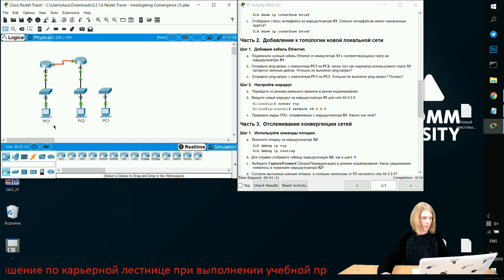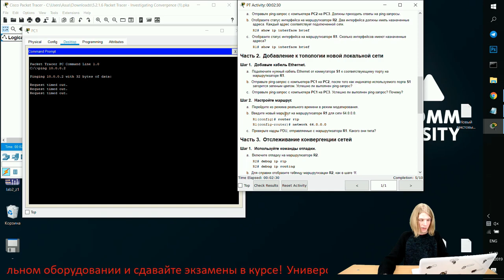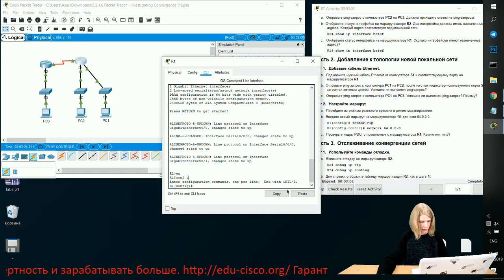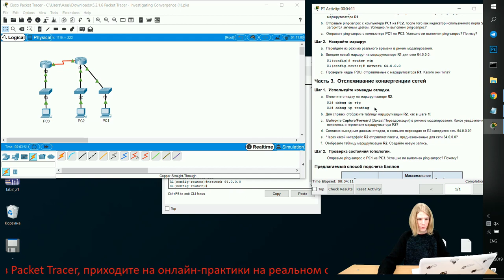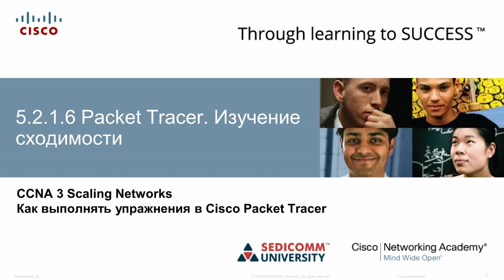Курс Молодого Бойца Часть 3 2020 CCNA 3 SN 5.2.1.6 Packet Tracer - Изучение сходимости